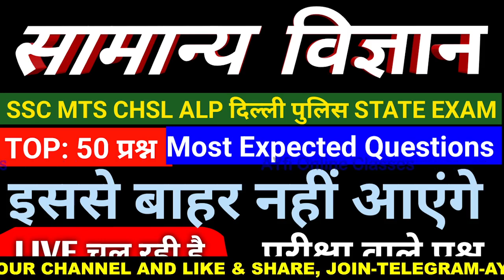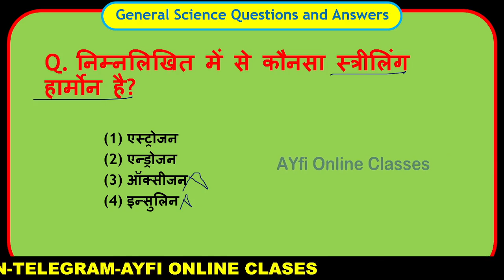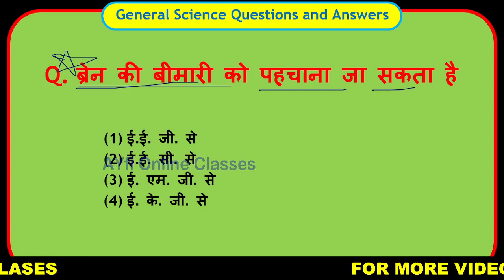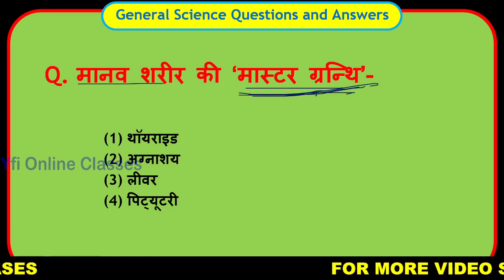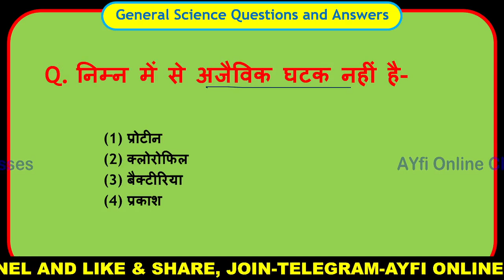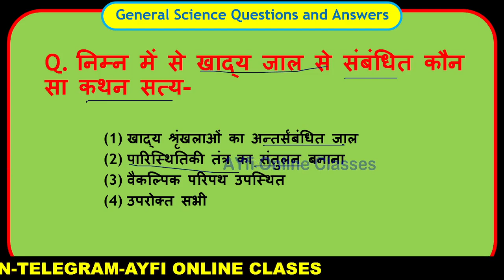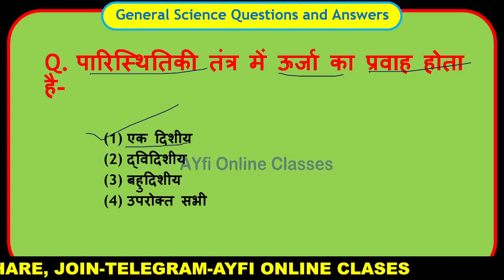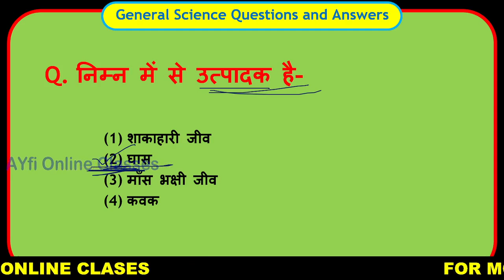LIVE Lucent science Gk | SSC MTS 2023 | RRB ALP SCIENCE| SSCCHSL| TOP SCIENCE MCQ CLASS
LIVE Lucent science Gk | SSC MTS 2023 | RRB ALP SCIENCE| SSC
CHSL| TOP SCIENCE MCQ CLASS

SSC CHSL 2023 | SSC MTS Science Most Repeated Previous year Questions | SSC CHSL GK/GS Repeated Questions

SSC CHSL GK/GS Previous year Questions , SSC CHSL Syllabus 2023

General Science MCQs l IMPORTANT
SCIENCE MCQs | Special Science
MCQs For All Exams

SCIENCE FOR COMPETITIVE EXAMS  GENERAL SCIENCE MCQS
SCIENCE QUESTIONS
IMPORTANT SCIENCE MCQs

General Science Questions and Answers / सामान्य विज्ञान के महत्वपूर्ण प्रश्न टॉप- 50
SSC GD,mts Science objective Question 2023
General Science GK And GS Objective Question
Science GK Questions and Answers for SSC Exam
SSC GD General Science Question and answer in Hindi 2023
SSC GD Constable GK Questions 2023
Samanya Vigyan SSC GD Most Important Questions

AYfi Online Class is an established name in the Education sector since 2020. It is one of the best study platforms all over India. All the management of AYfi Online Classes provides the students best study facilities to a student who has the desire to crack the Govt. exam in the specific field.